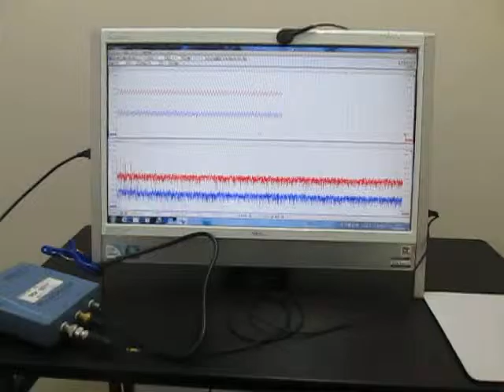超音波を利用した「振動計測技術」 Ultrasonic Tester